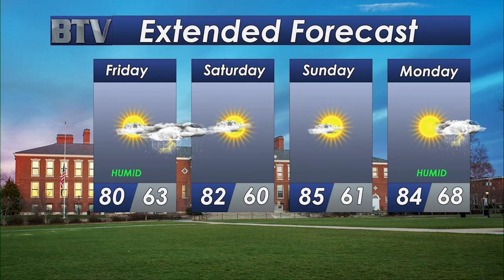Weather: Aug 3, 2023